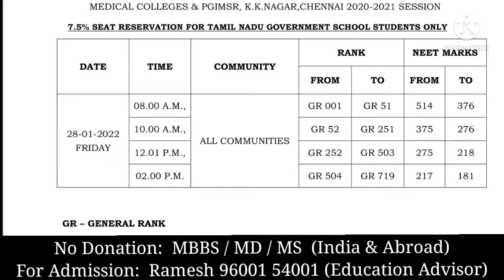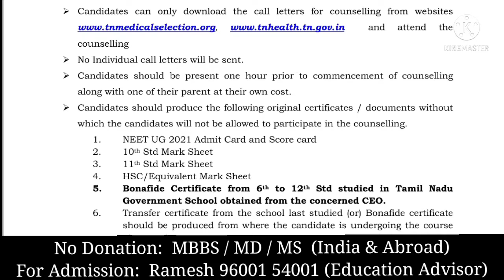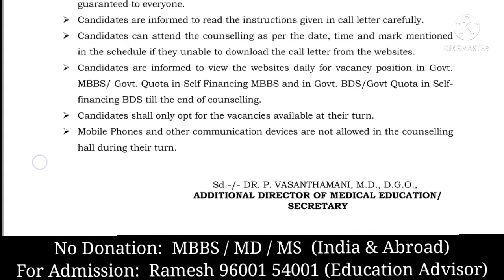2021 Tamilnadu 7.5 Reservation Quota 1st Counseling Schedule Released For Admission: 9600154001